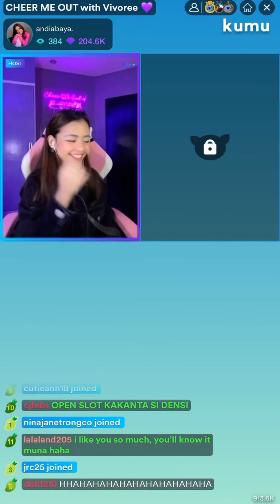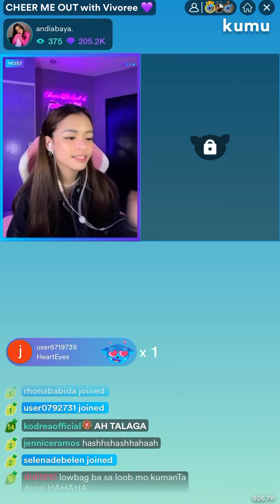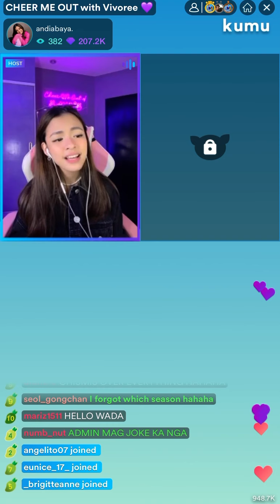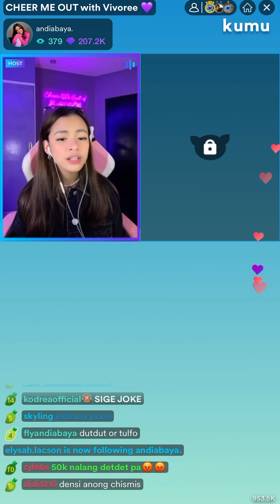Andi Abaya - Safe & Sound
Safe & Sound by Taylor Swift